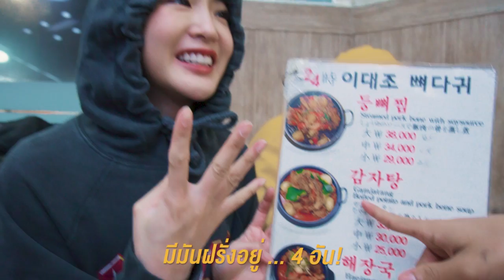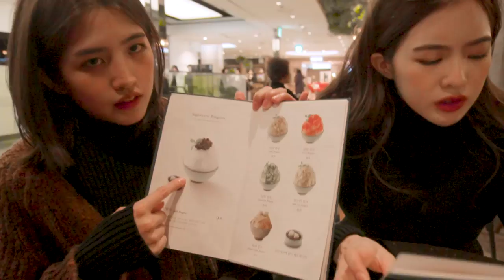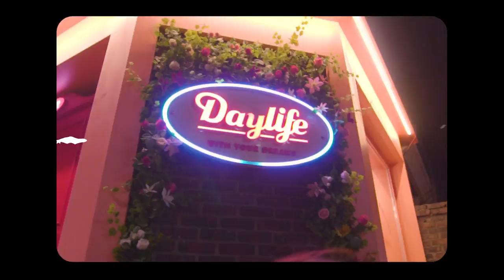VLOG05 แตกแตนที่เกาหลี ทริปนี้น้องมาคุม! | WJIMLD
มาแล้วจ้าาาาาาาา เห็นรีเควสกันมาเยอะ ว่าอยากให้ทำVlog เกาหลี กับเอาน้องมีนมาออก จัดให้เลยจ้าาา รอบนี้มาเป็นแก๊งค์ด้วยจ้าา
จะสนุกขนาดไหน ต้องดูแล้วป้ะะะ